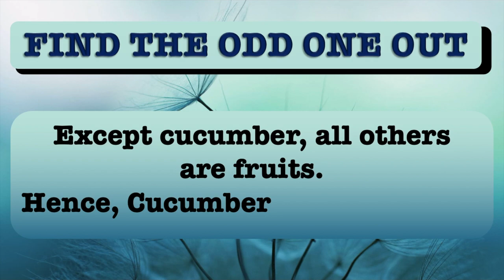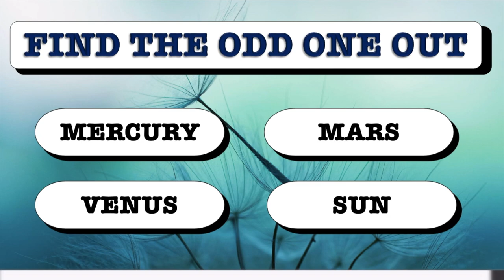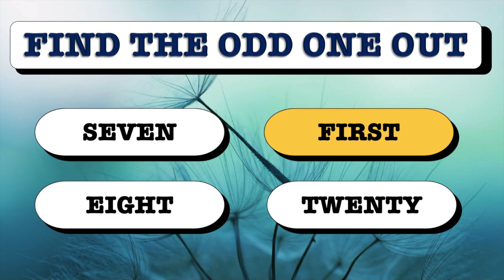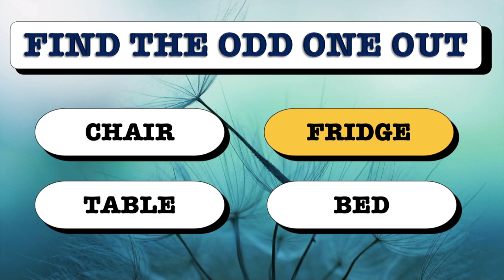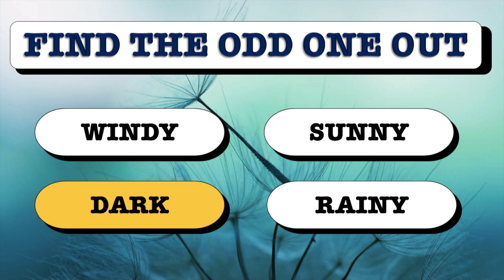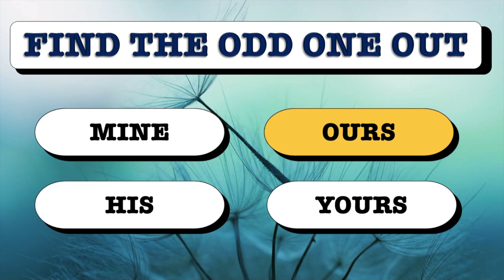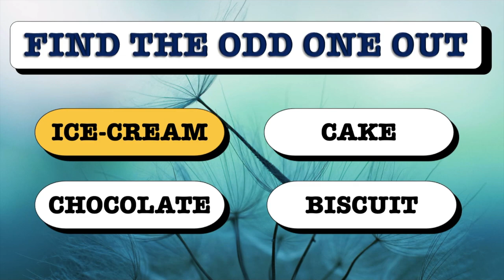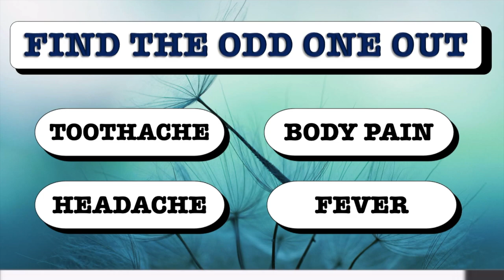Odd one out | Can you find the odd one out | Odd man out | Brain teaser puzzle.